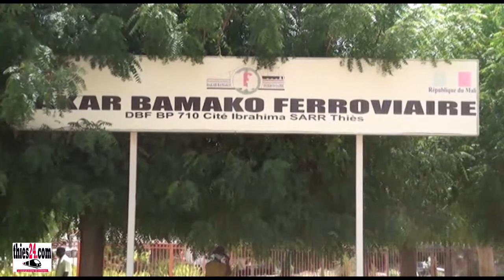Prélèvement 5% sur le paiement des ex temporaires, la grosse colère des cheminots